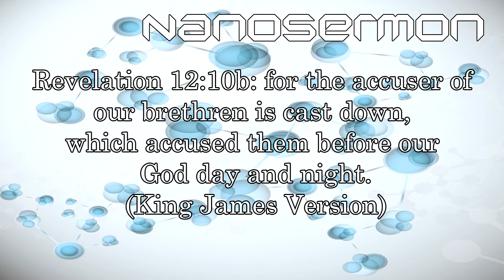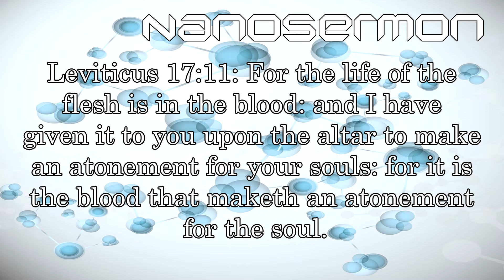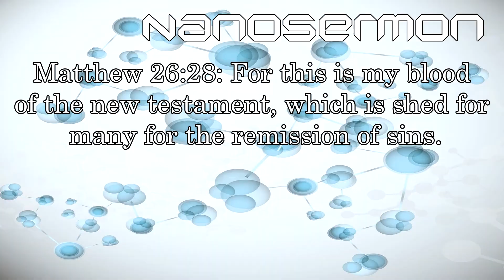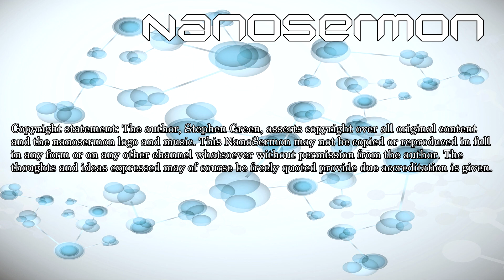Defeating the Devil - The Power of the Blood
There is power in the blood of Jesus! Join us for this Nanosermon to learn how this power defeats that old adversary, the devil.
for the transcript and audio download. You will have to register and log in on the site, but that's Data Protection for you!